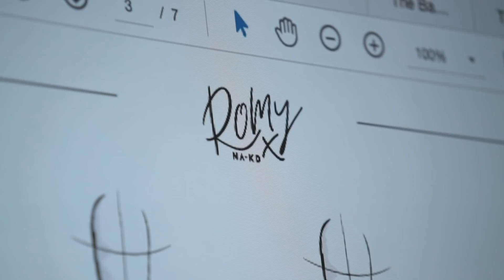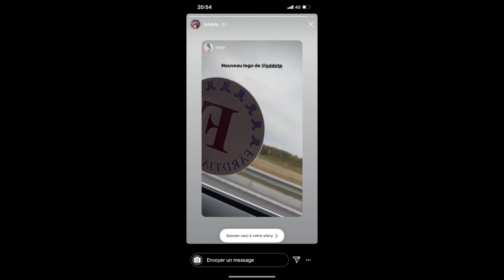Je sors ma COLLECTION de VÊTEMENTS! (Romy x NAKD)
Trop trop contente d'ENFIN pouvoir vous annoncer ma collaboration avec NAKD! Elle va s'appeler : "Romy x NAKD", elle sera donc lancé le 8 DECEMBRE 2019 et j'ai siiiii hâte!

J'espère que vous êtes aussi impatients que moi ohlala, j'en ai les larmes aux yeux, je réalise pas après tout ces mois de taf, d'enfin vous l'annoncer c'est JUSTE OUFFISSIME!

Pour recevoir un code promo de -15% sur la collection, l'accès 30 min avant tout le monde (le 8.12) à la collection et les photos en avant-première du shooting (et donc des PIECES), tu as juste à t'inscrire à la NEWSLETTER!

INFOS PERSOS :
+ Je m'appelle Romane (Romy pour les intimes)
+ Je suis un pur produit du sud (ou pas)

CE QUE JE PORTE : full NAKD ahaha

DISCLAMER: Ca m'arrive de faire des partenariats mais comme toujours, mon avis ne change en rien! Alors merci de le respecter et de me faire confiance - Principes et Valeurs les babes!

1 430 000 kgs d'amour ♡ Rrrromy